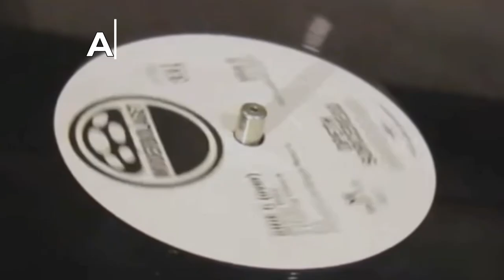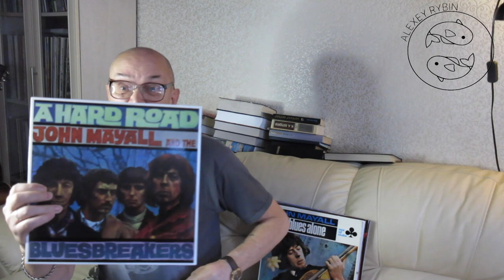Алексей Рыбин про John Mayall - A Hard Road